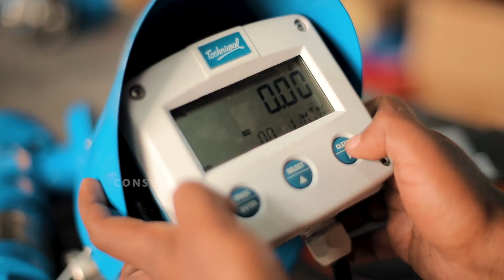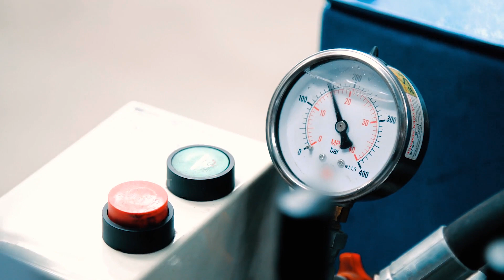CONSYST combines Industry 4.0, Industrial Automation and Power Controls to a single unifying force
We are forerunners in the Industry 4.0 System Integration space. We bring together Industrial Automation, Power Controls and Industry 4.0 capabilities into a single unifying force.